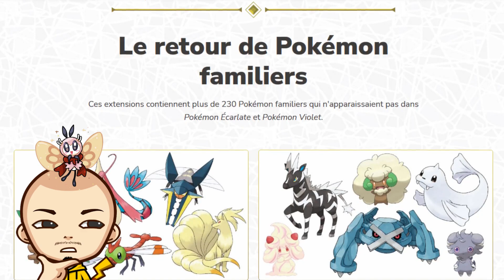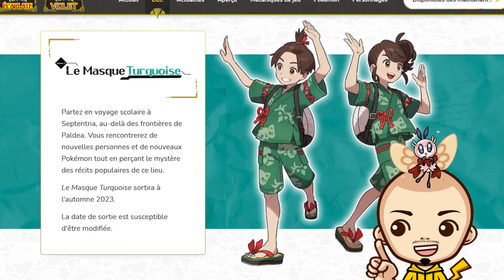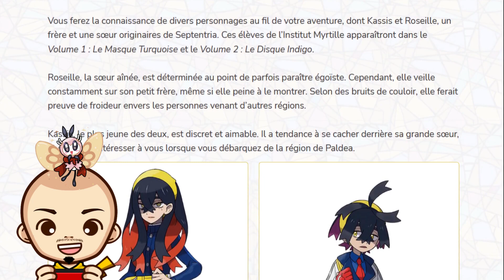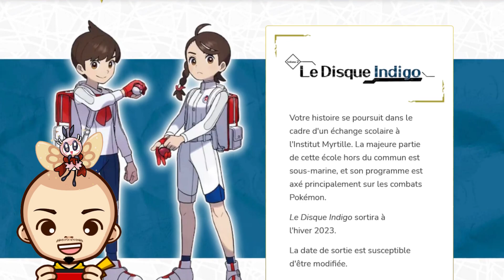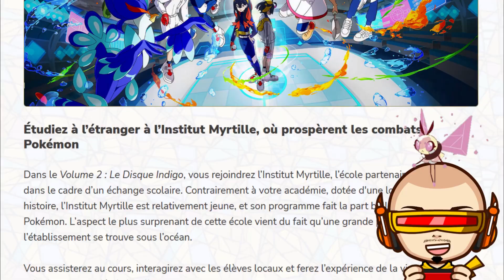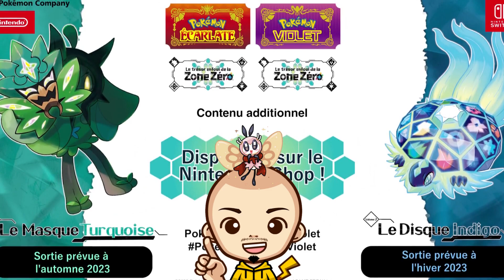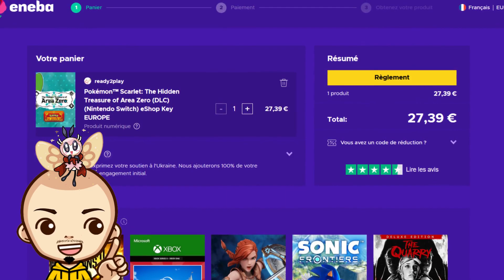TOUT SAVOIR sur les DLC d’Écarlate et Violet -Décryptage / Analyse / Théories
Salut les Shiny ! Aujourd'hui, on se retrouve pour découvrir tout ce que cache le trailer des DLC d’Écarlate et Violet !

Depuis leur annonce, les DLC d’Écarlate et Violet questionnent les fans.
Alors je vous propose de décrypter et analyser avec moi, ce fameux trailer et ainsi découvrir ce qui nous attends dans le DLC du Masque Turquoise et celui du Disque Indigo !

J'espère que ce contenu vous plaira et si c'est le cas, n'hésites pas à me le faire savoir en commentaire 😉

👉 24,10€